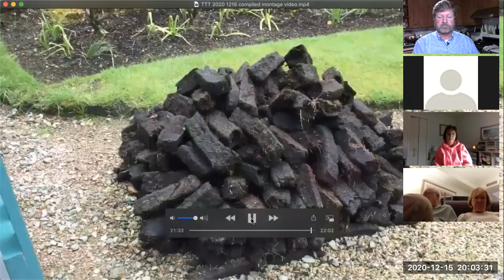Travel Talk Tuesday 12/15/2020: Northern Ireland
David chats with Suzie Millar, a local tour guide from Belfast about the troubles, the titanic, and the beautiful North Atlantic coastal area.